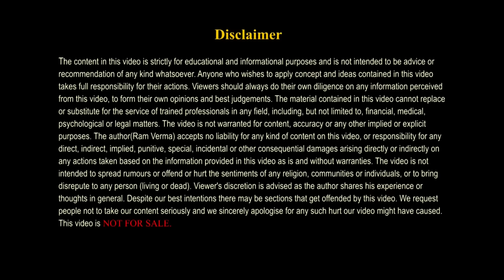योग निद्रा 20 Min. Meditation | Guided Meditation Yog Nidra in Hindi | Deep Sleep & Relaxation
Mindfulness guided meditation for Yog Nidra in Hindi. Yog Nidra guided meditation is very powerful for deep sleep and body relaxation.  Yog Nidra guided meditation relaxes each and every cell of your body and recharge your body as well. With this Yog Nidra guided meditation you will also experience the power of positive sankalpa(affirmation) in alpha state. Do this Yog Nidra every day to feel energetic and empowered. Yog Nidra is also called Yogic Nidra, a powerful ancient meditation. This Yog Nidra is in Hindi. Yog Nidra will also help you in deep sleep.